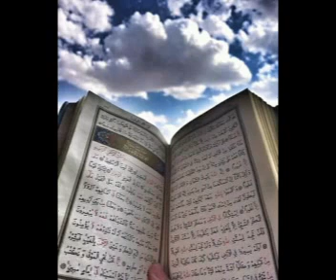ABOULHADITH TAFSUR sourati layili par Abdouroihim Saindou